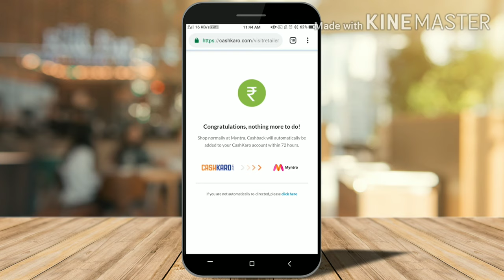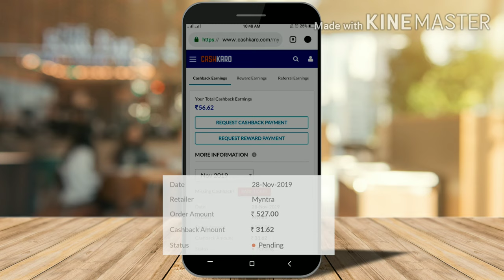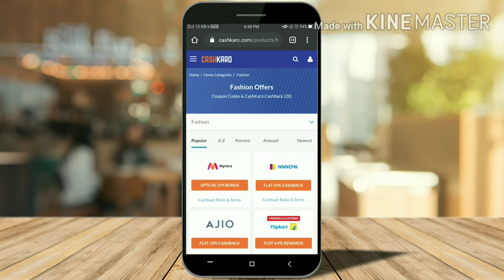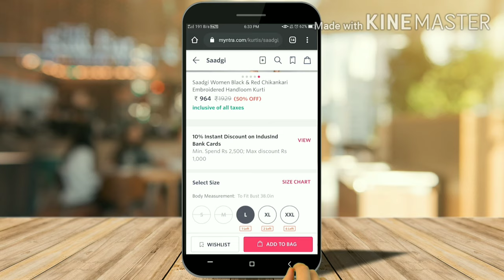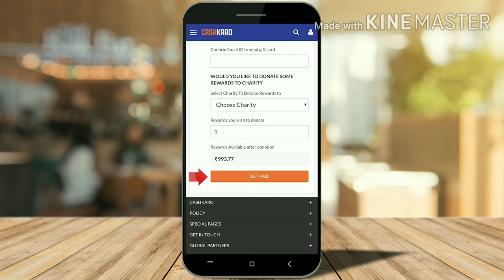💕Myntra haul 💕| 💕Myntra party wear maxi dress haul💕 | myntra party wear gowns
🌸cashkaro signup link : Signup from link below and get 25 bonus cashback

Hello everyone 🤗💓

Today i am shareing 3 partywear gown/maxi dress from myntra. All this gown is perfect for this wedding season.watch the entire video to know, if they are worth money or not.
Let me know which one did you like the most!!🤗💓

Product Links :-
Black & Maroon Embroidered maxi dress-

Shweta